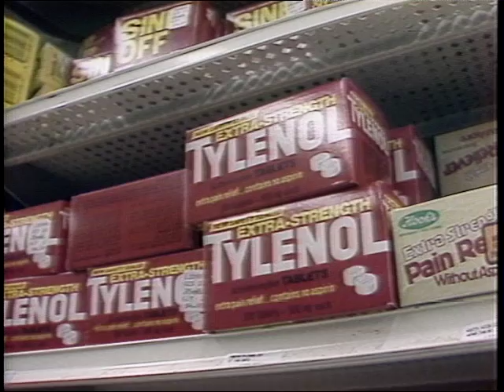Matts TV Debut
Matt Gephardt makes his television debut telling us the difference between candy and medicine.